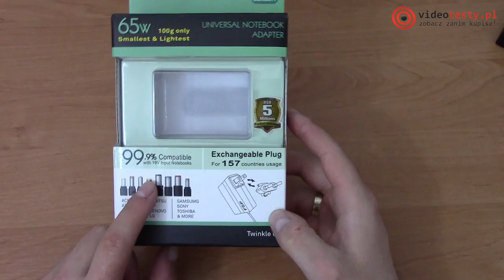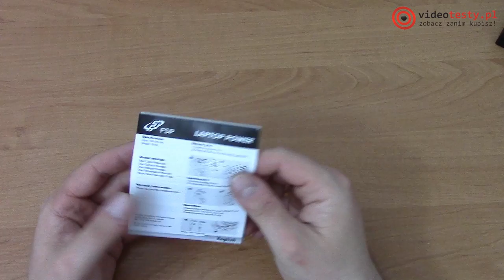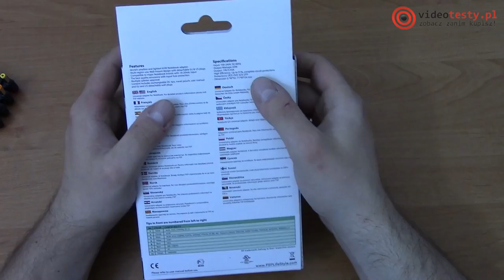Najmniejszy uniwersalny adapter świata - prezentacja FSP Twinkle 65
Redakcja Portalu
VideoTesty.pl